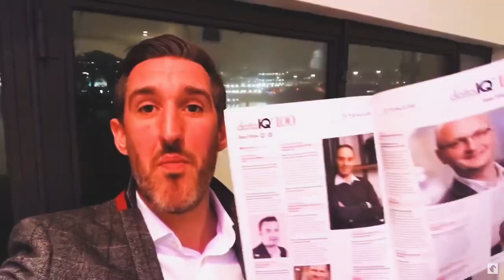How to make the most of your ROPA (A.30 Record of Processing Activities)